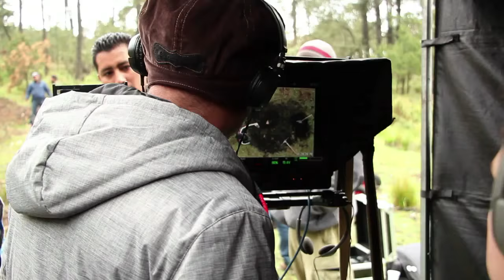Señora Acero 2 "Suspenso y Acción Detrás de Cámaras" 11-Sept-15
Detrás de cámaras de las grabaciones de los promos de Señora Acero.